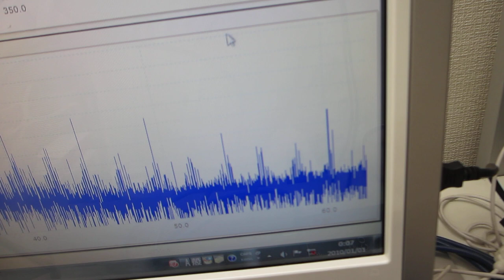抽象代数モデルを利用した、超音波のダイナミック制御実験（超音波システム研究所）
‹‹‹　論理モデル　›››

‹‹‹　超音波技術　›››

２００ＭＨｚ以上の超音波伝搬現象による表面改質処理